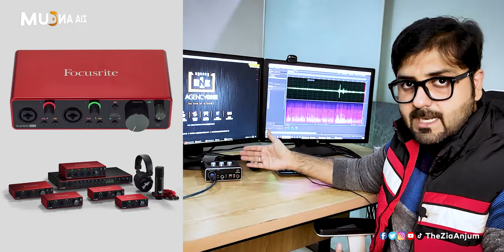Best Budget Mic For Youtubers, VO's, Singing, Vlogging & Interviews | Urdu - Hindi Tutorial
What are the best microphones for YouTubers, Singers, Voice Over Artist, Vloggers, Interviews, Instrument Recording, Sound Recordings, Folly, Gamers & for Call Centre's ?  In this video, I explain the best low budget mics and help you to decide which is the best for you to buy.

Desktop Mic (Stand Mic):
Logitech H390 USB Computer Headset (Headphone):-
Boya M1 Lavalier Microphone (Collar Mic):
Neewer 3.5mm Lapel Microphone (Collar Mic)
Neewer NW-800 Condenser Microphone with Accessories
BM-800 Condenser Microphone with Accessories
Neewer 1- Channel 48V Phantom Power Supply
Behringer U-Phoria UM2 - USB Audio Interface
Focusrite Scarlett Solo - USB Audio Interface
Neewer Official Store on AliExpress

Rj Zia Anjum From FM 101 Lahore Pakistan (A Channel of Radio Pakistan by Government of Pakistan)
You Can Listen Him Live on Program SHAB GUP
Every Wednesday 10 PM to 12AM (Midnight) only on Radio Channel FM101 Lahore, Punjab